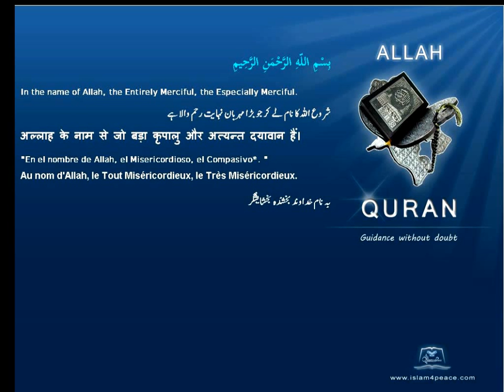Quran English Only Translation 102-التكاثر-At-Takaathur-Competition(Meccan)